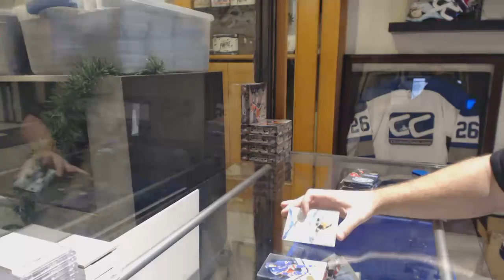Nolanb1992's 16-17 Upper Deck Ice Hockey Box Break